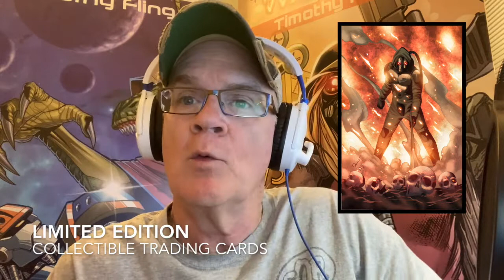CITIZEN 0313 Kickstarter Update- 167% FUNDED!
Here is a brief update on the status of our project. Thank you for following.

comics,indiecomics,indie comics,metal,heavymetal,waterwars,waterwars2288,citizen0313,earthdogstudios